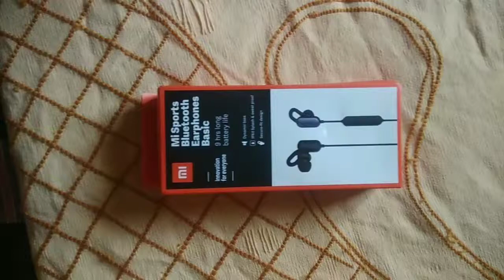MI Bluetooth Earphones Basic review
Mi Bluetooth Earphones Basic  which comes with dynamic bass ipx4 slash & sweet proof secure fit design  .
 specifications
Weight 13.6 grms
Bluetooth 4.1
Battery 120 mah
Charging  time 1:45 Mints
Playback :7:30 mints